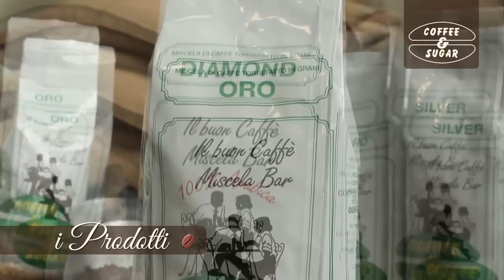Caffé Carpine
Caffé Carpine é un liquore che non esisteva prima, perché oltre ad essere un prodotto tutto naturale derivato dall'estrazione del vero succo di caffé, ha solo 15 gradi alcolici, quindi può essere consumato da tutti in qualsiasi momento della giornata.
Delizioso consumato freddo o a temperatura ambiente, ideale consumato caldo. Caffè Carpine è anche un ottimo ingrediente per la creazione di dolci e di creme.
Caffè Carpine, tutta la nostra passione!